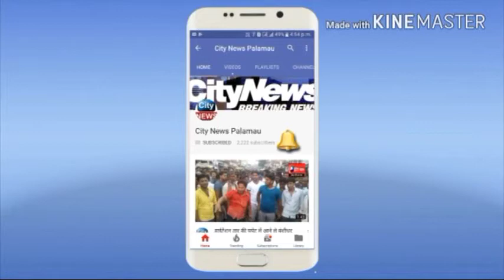जपला छतरपुर मुख्य पथ निर्माण में हो रही बिलम्ब से गुस्साये ग्रामीणों ने किया घंटो सड़क जाम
जिला प्रशासन से अविलम्ब पहल करने की मांग की